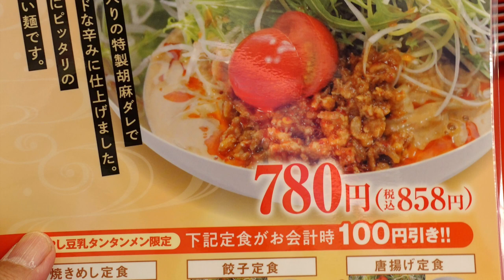【ラーメン魁力屋】NO.23 期間限定 味玉鶏白湯ラーメンを食す ＃1262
昨年、美味しいかったのでまた食べてきました、もっと暑くなったら冷やし豆乳タンタンメンを食べてみます。